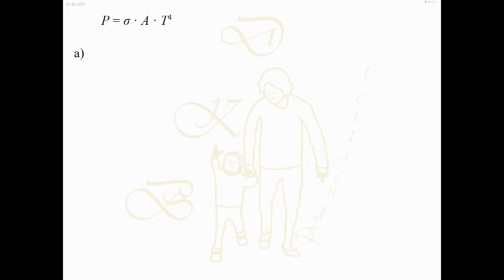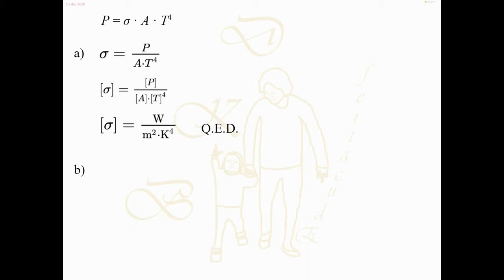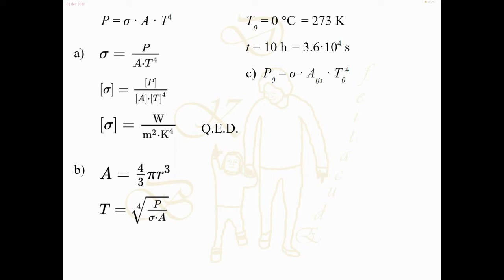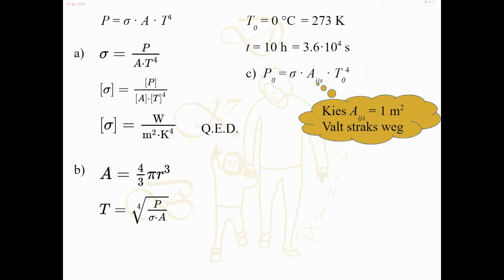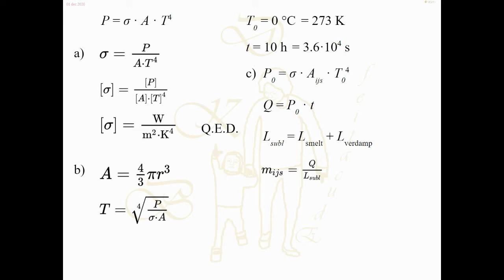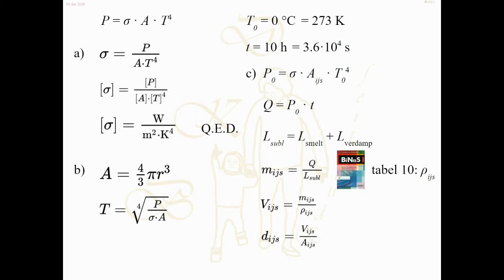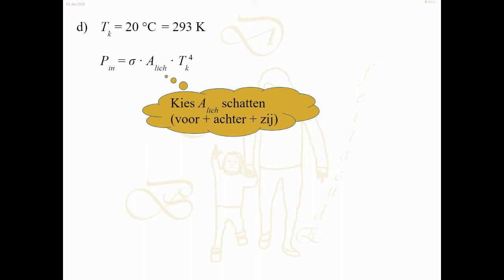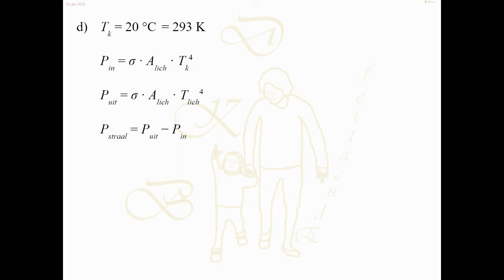5V-07-37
Overal Natuurkunde, boek 5V, hoofdstuk 7, opgave 37